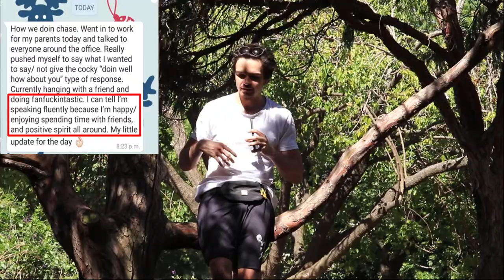"Speaking Fluently" Client Result Breakdown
Want to speak with me to see how I can help you? Click on this link to book your free call with me

I get this question a lot.. “Chase, what techniques do you use to overcome your stutter?”
The truth is, I would NEVER give you a “speech fluency technique” for you to stop stuttering. WHY? Because these techniques never address the root problem of why you are ACTUALLY stuttering. 99% of the time these techniques only serve as a crutch because your relationship with stuttering is so negative you will do anything to cover it up.

So how can I help you? I can help you if you are ready so forgive techniques and are ready to dive into the new world of authenticity. All your life you have been hiding. Hiding your true personality, hiding from environments, hiding from judgements, hiding from social situations. Overcoming stuttering is about no longer hiding. No longer holding back. Expressing your TRUE AUTHENTIC self that you have been starving the world and yourself from enjoying. When we work together I lead you down the system that has gotten myself and my clients from being scared and isolated to being fearless and authentic.

The world needs to see the real you. You have so much to give. You are funny. You are talented. You are articulate. You are expressive. You are charming. You are attractive. Let's uncover all that is blocking yourself from becoming that person you know you are.